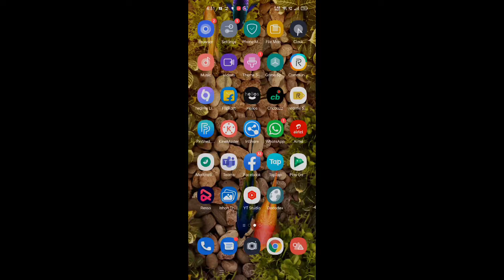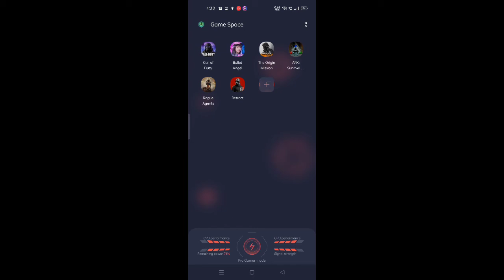ohh! NEW battle royale in world war time / gameplay